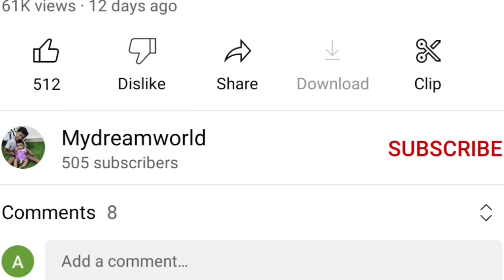Celebrating 500 Subscribers on YouTube🔥🔥🔥and expecting 500K subscribers | cake cutting | party